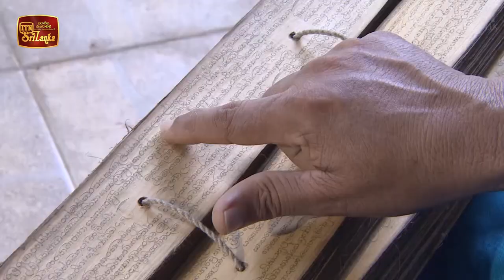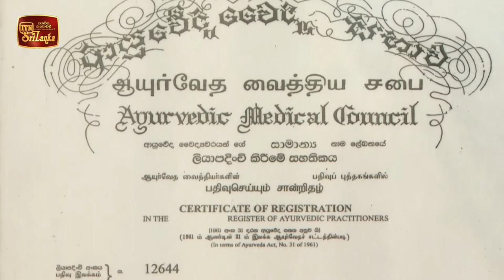Weda Gedara - වාත කෝපයට පාරම්පරික වෙදගෙදර ප්‍රතිකාරය (2021-11-20) | ITN